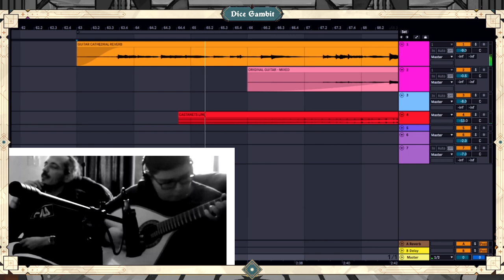Dice Gambit OST - The rise and fall of Chromatics (Making Of) TEASER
A Banda Sonora Original do Jogo Dice Gambit não trata apenas Boombap Beats misturados com Guitarra Portuguesa o tempo todo. Quando a Chromatic Ink me convidou para este projecto, não apenas convidou um beatmaker português mas também um produtor musical um entusiasta da música como um todo. Por esse mesmo motivo, em várias fases desta banda sonora, foram precisas tomar muitas decisões e sair da zona de conforto inúmeras vezes. Por outras palavras, pisei em terrenos desconhecidos e produzi coisas que nunca tinha feito antes. No entanto isto aconteceu de forma tão natural que os resultados falam por si.

Nesta breve mas intensa faixa, tento trazer o sentimento de supense e ascenção acompanhado do instrumento nacional espanhol, as castanholas, seguido de um género de story telling onde caprichei na adição de pads harmónicos. Há um género de reviravolta no terminus do instrumental que representa a queda dos Chromatics, ou a vitória e triunfo do bem.

É de salientar que o tremendo talento do Gonçalo Rosa, o nosso guitarrista de serviço, tem sido extremamente importante. Sem esta espectacular equipa nada disto seria possível.

O caminho é para a frente. O jogo continua em desenvolvimento na Chromatic Ink.

QUERES APRENDER A FAZER BEATS e MÚSICAS ?